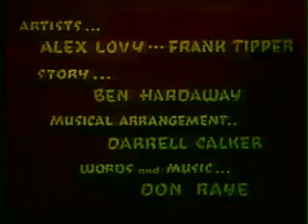Scrub Me Mama With A Boogie Beat 1941